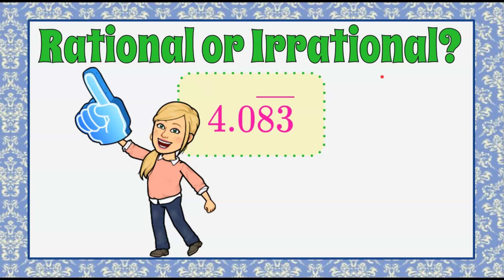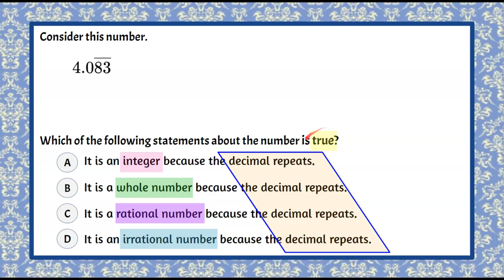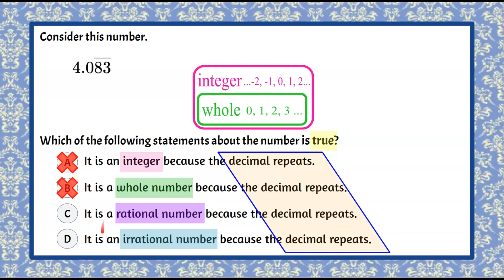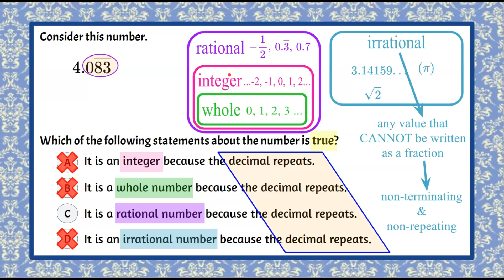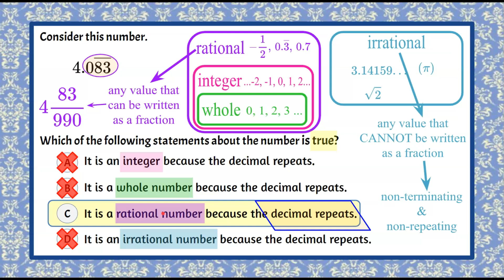Is the Decimal Rational or Irrational? | 8.NS.A.1 💗💙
In this short video we will determine is the decimal rational or irrational to answer a standardized math test question.  We will determine together if the given number is an integer, whole number, rational number or irrational number since the decimal repeats.  We will review that an integer is any whole number which is positive or the opposites.  A decimal cannot be an integer.  We will understand that a whole number is zero and the positive counting numbers.  We will review that all whole numbers are also integers, but not all integers are whole numbers.  We will then define rational and irrational numbers.  We will understand that all integers and whole numbers are also rational numbers.  By definition a rational number is a value that can be written as a fraction.  Rational numbers also can be written as a terminating decimal or a non-terminating decimal with a pattern.  We will define irrational numbers as numbers that are non-terminating AND non-repeating decimals.  Irrational numbers cannot be written as a fraction.  We will understand that the given value is a rational number since it is a repeating decimal.  An exemplar solution is modeled and explained.

00:00 Introduction
00:09 The Question
00:27 Understanding the Problem
01:12 What is an Integer?
01:37 What is a Whole Number?
02:02 What is a Rational Number?
02:30 What is an Irrational Number?
03:13 Define Rational Number
03:54 The Solution

8.NS.A.1  Know that numbers that are not rational are called irrational. Understand informally that every number has a decimal expansion; for rational numbers show that the decimal expansion repeats eventually, and convert a decimal expansion which repeats eventually into a rational number.

8.NS.A.1 Determine whether a number is rational or irrational.